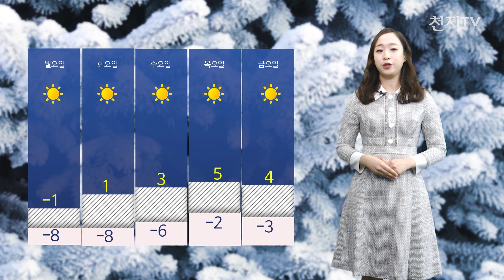[영상-주말날씨] 추위 풀리지만 미세먼지 말썽… 동해 일출 ‘선명’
한 해를 보내고 새해를 맞이하는 주말이 되겠는데요.
자세한 주말날씨 알아보겠습니다.

올해 마지막 날인 토요일과 새해 첫날인 일요일, 큰 추위는 없겠습니다.
토요일 아침까지 중부와 전북, 경북 내륙에 눈이 조금 날리고 영하권 추위 보이지만, 낮부터 기온이 더 올라서 새해 첫날인 일요일은 추위가 주춤하겠습니다.

새해 첫날인 일요일, 해돋이를 볼 수 있을지 궁금하실 텐데요.
동해안 등 동쪽 지역은 대체로 맑아서 해넘이와 해돋이를 모두 선명하게 볼 수 있겠고요.
서쪽 지역은 낮은 구름 사이로 해를 볼 수 있겠는데요.
서울은 7시 47분에 계묘년 첫 해 일출을 보실 수 있겠습니다.

다만 국내 대기 흐름이 좋지 않은 데다가 주말 동안 국외 미세먼지까지 더해지면서 공기가 더 탁해지겠습니다.
고농도의 미세먼지가 전국적으로 기승을 부릴 것으로 보입니다.

다음 주는 맑고, 평년 수준의 추위가 지속되겠습니다.

이상 주말날씨였습니다.